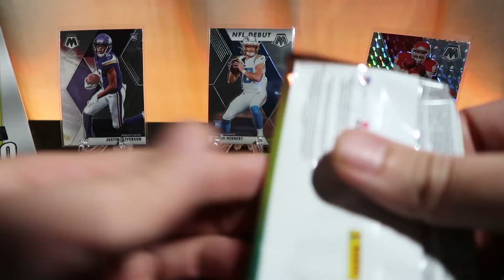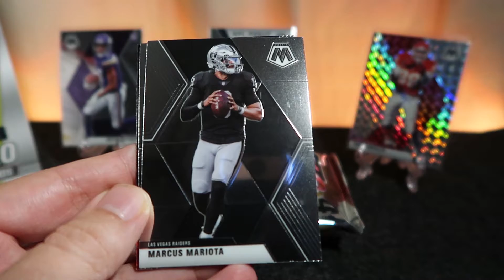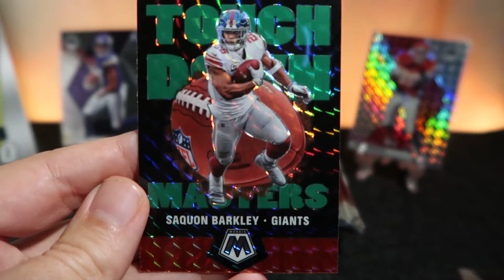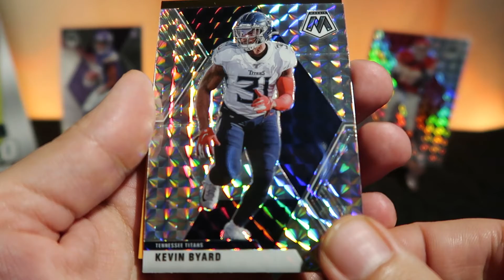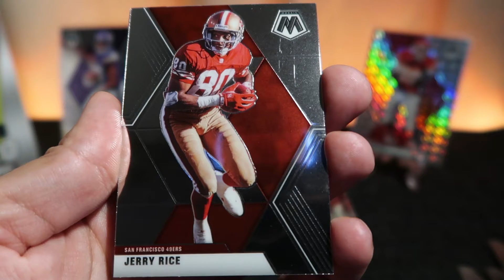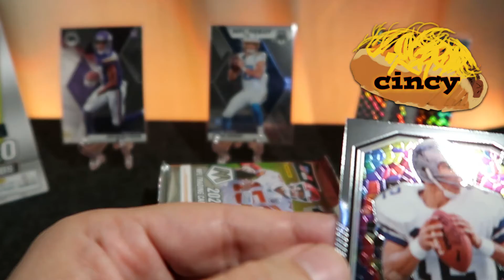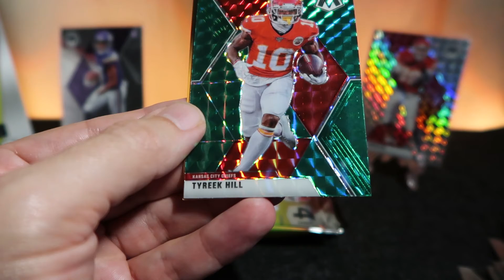Break Broz 2020 NFL Mosaic EP 3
Breaker Broz open their second blaster box of 2020 Panini Mosaic!